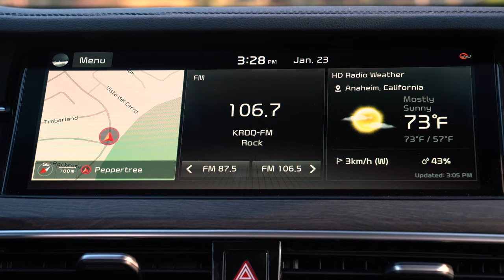2020 Kia Cadenza Debuts with New Facelift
2020 Kia Cadenza Debuts with New Facelift

The refreshed 2020 Kia Cadenza premium sedan made its debut today at the Chicago Auto Show.  Brimming with new design elements, technology and available convenience features, the 2020 Cadenza remains true to its mission of offering luxurious interior surroundings combined with a quiet and composed ride. Significant interior enhancements for 2020 improve ergonomics and a number of newly standard Kia Drive Wise1 driver-assist technologies make time behind the wheel of the Cadenza more pleasant than ever.

“The Cadenza continues to introduce new and luxury-minded customers to the Kia brand,” said Michael Cole, president, Kia Motors America (KMA). “We recognize there are many customers who don’t want or need an SUV, but still desire a vehicle with plentiful interior room and a large trunk.  The Cadenza is the perfect choice for these people and the refreshed 2020 model is well-suited to their needs.”

When it goes on sale later this year, the 2020 Cadenza will be available in two trims: Technology and Limited, while last year’s Premium trim has been eliminated. Pricing will be announced closer to the vehicle’s on-sale date.